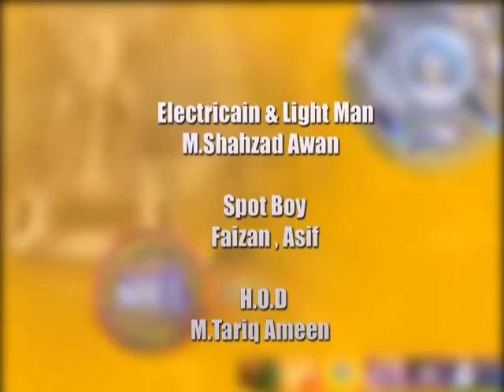Health, Wealth & Happiness by Dr. Abdul Samad, Topic: Positive Changes